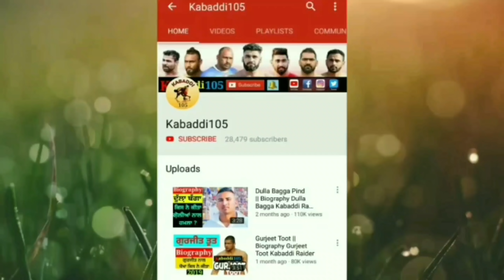🔴 [Live] Mari Mustafa (Moga) Kabaddi Cup 11 April 2021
(4) Mari Mustafa Kabaddi Cup
(5) Mari Mustafa Kabaddi Tournament